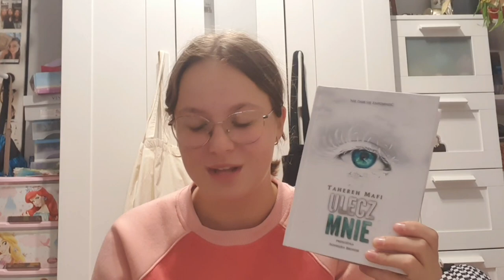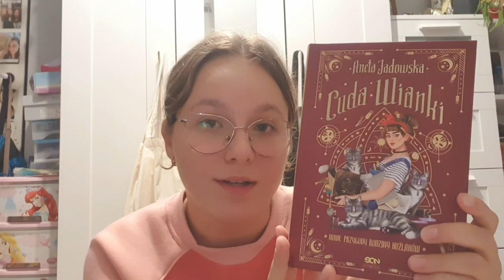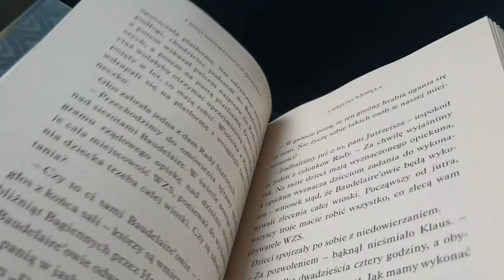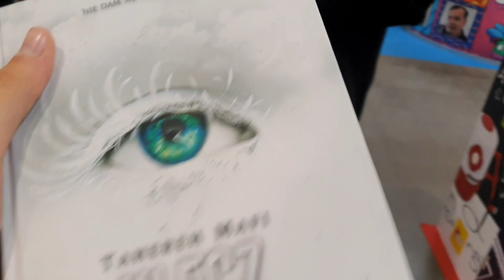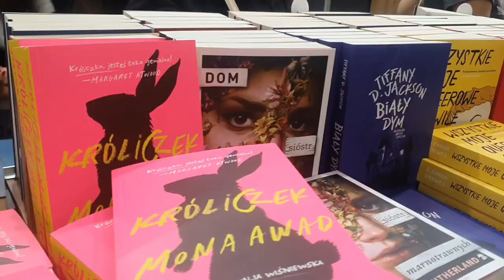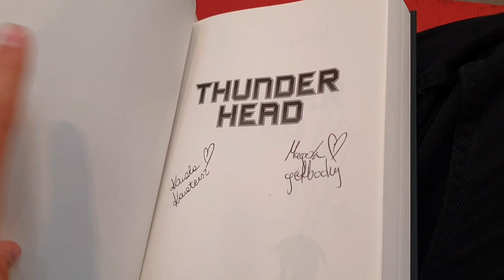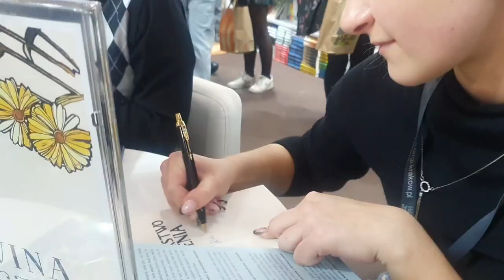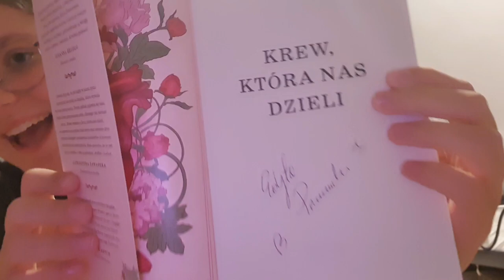Krakowskie targi książki 2023 . Wiele spotkań, radości i dużooo zdjęć 🌙💜📚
Dziękuję wszystkim którzy byli , zrobili ze mną zdjęcie i pozdrawiam tych z którymi ja zrobiłam zdjęcie .